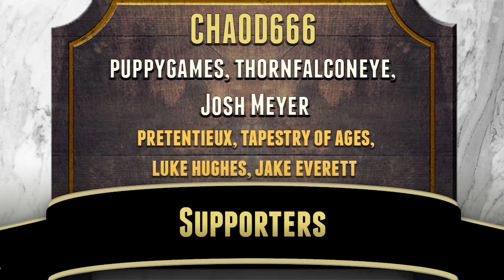Amazing Next Fest Demos | indiedev Showcase 260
This is part 6 of my favorite demos from next fest 2024.

0:00 Intro
00:20 Stonemachia
2:41 Letalis
4:34 Wild Woods
5:57 Strategem Lost
7:52 Everwarder
10:16 Bioweaver
12:16 Mother's Sword
13:55 Unless
15:20 Break the Line
17:17 Heritage: A Dragon's Tale
18:47 VinDefiant